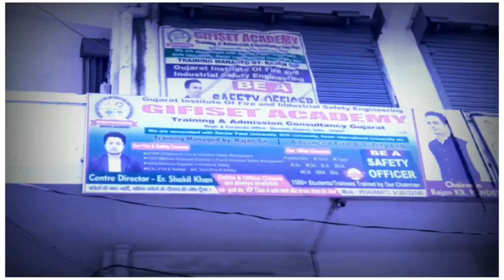सिवान- अपराधियों ने बाइक सवार युवक को मारी गोली, बारात से लौटने के क्रम में मारी गोली देखें ख़बर__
सीवान में अपराधियों ने बाइक सवार एक युवक गोली मारी हैं।अपराधियों ने बारात से घर लौट रहे बाइक सवार युवक को गोली मार घायल कर दिया है।युवक के पेट में एक गोली लगी है।घायल युवक को सदर अस्पताल से  पटना रेफर कर दिया गया। घटना महाराजगंज थाना क्षेत्र की है। घायल युवक की पहचान महाराजगंज थाना क्षेत्र के रामचंद्रपुर गांव के विजय कुमार के पुत्र चंदन कुमार के रूप में हुई है।बताया जा रहा है कि युवक एक शादी समारोह में गया हुआ था।जब युवक बाइक से देर रात बारात से घर लौट रहा था।तभी अपराधियों ने बाइक सवार युवक को रास्ते में घेर लिया और उसके ऊपर गोली चला दी।गोली युवक के पेट में जा लगी,जिससे युवक गंभीर रूप से घायल हो गया।स्थानीय लोगों की मदद से घायल युवक को सीवान सदर अस्पताल लाया गया जहां डॉक्टरों ने प्राथमिक उपचार के बाद पटना रेफर कर दिया